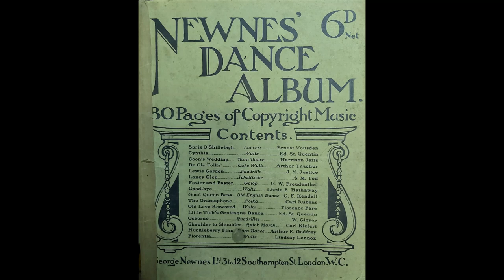LINDSAY LENNOX Florentina Waltz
NEWNES DANCE ALBUM